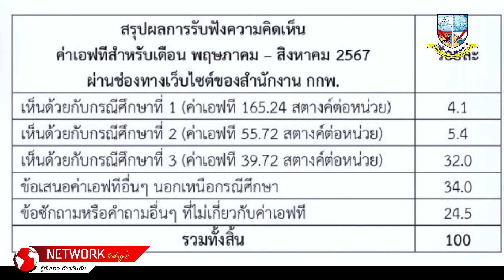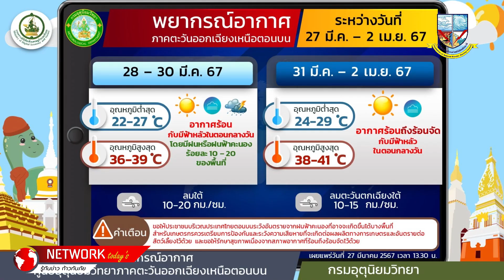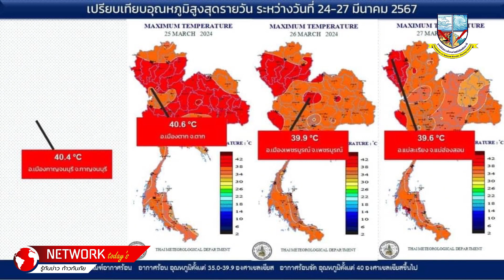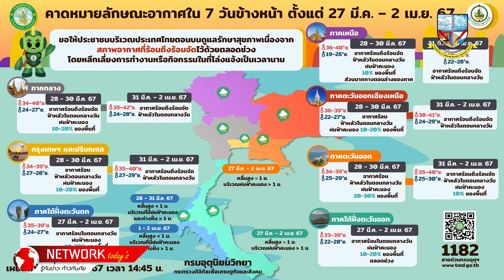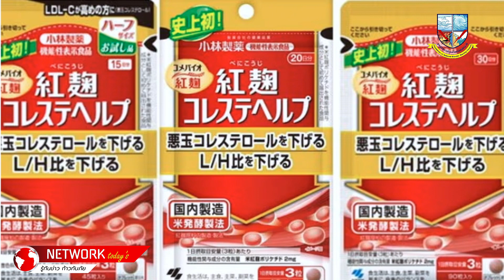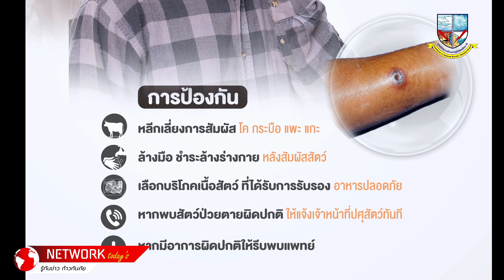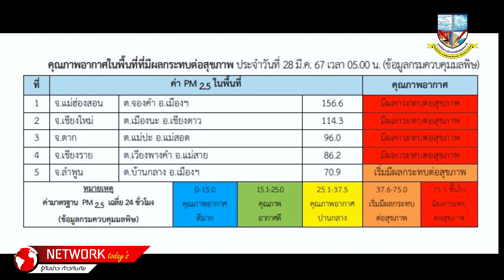ข่าวประจำวัน 28มีนาคม2567